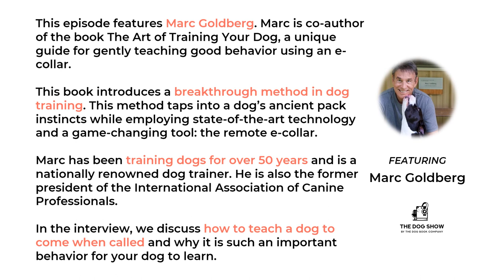How to Teach a Dog to Come When Called Ft. Marc Goldberg (Episode 49)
0:00 Intro on Teaching a Dog to Come When Called
1:24 Why is it important for a dog to come when called?
5:19 How do you teach a dog to come when called?
12:26 Should you use a leash or e-collar when teaching your dog to come?

Want your dog to come when called?

In this episode of The Dog Show, featuring Marc Goldberg, we discuss how to teach a dog to come when called and why it is such an important behavior for your dog to learn.

Marc is co-author of the book The Art of Training Your Dog, a unique guide for gently teaching good behavior using an e-collar.

This book introduces a breakthrough method in dog training. This method taps into a dog’s ancient pack instincts while employing state-of-the-art technology and a game-changing tool: the remote e-collar.

Marc has been training dogs for over 50 years and is a nationally renowned dog trainer. He is also the former president of the International Association of Canine Professionals.